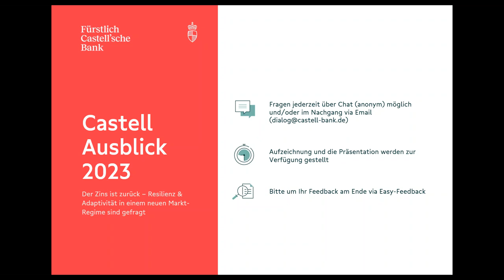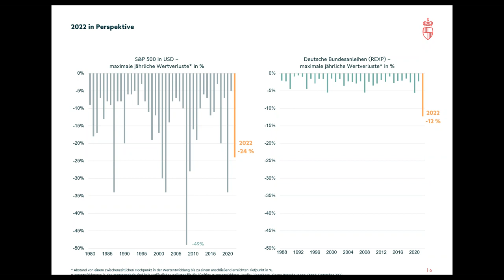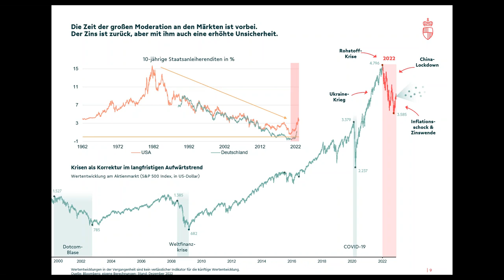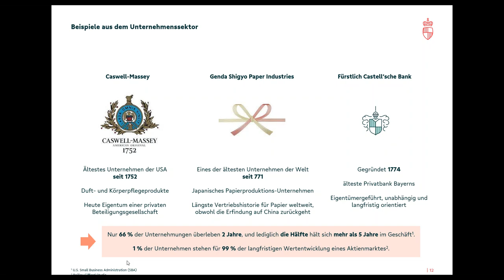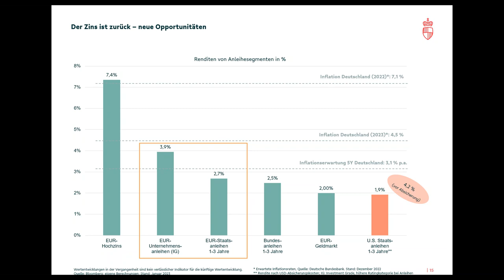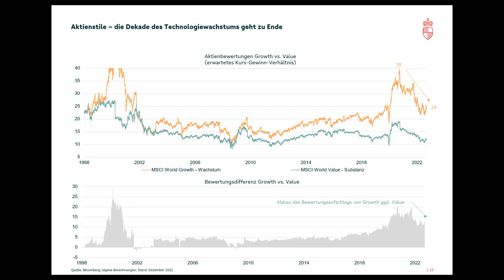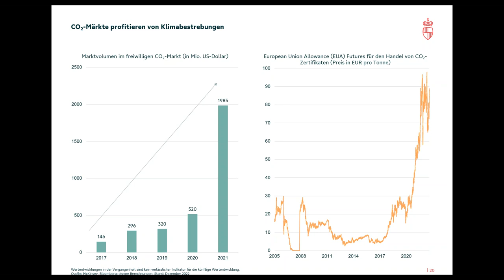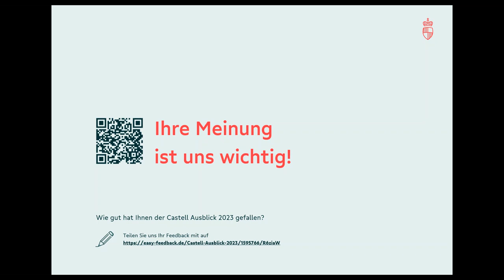Castell Ausblick 2023 - Aufzeichnung Live Webinar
Ein Ausblick der anderen Art - am 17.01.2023 sprachen Christian Hille und Thomas Rosenfeld, Mitglieder des Vorstands, gemeinsam in einem Live Webinar über ein historisches Jahr 2022 sowie eine neue Ära des Investierens, in die wir in 2023 übergehen.
Ebenfalls ging es thematisch um Resilienz und Adaptivität, insbesondere vor dem Hintergrund, was wir dazu außerhalb der Finanzindustrie lernen können.

Castell Ausblick - Ein Format der Fürstlich Castell'schen Bank mit Fokus auf langfristige Themen, abseits des täglichen Rauschens der Märkte.